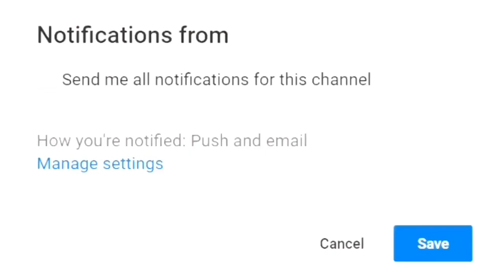MY FIRST STORYTIME VIDEO I MET MC LYTE IN PERSON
In today’s video I share with you guys on how I got to meet hip hop legend MC LYTE in person at such a young age in 2012.